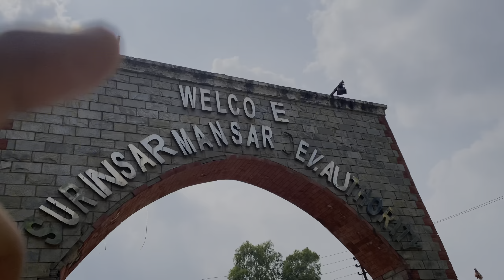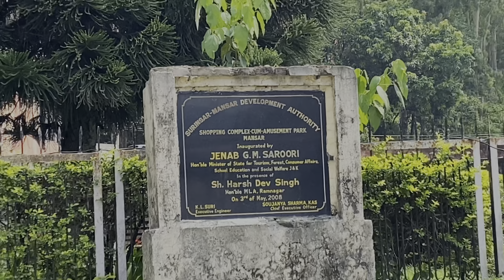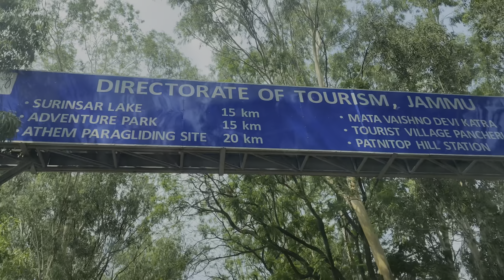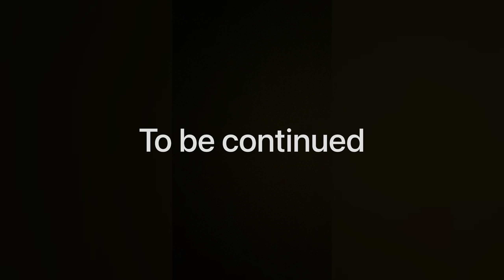Srinagar Jaate hue Aaye Rukawat😩J&K EP-02 ||ANAS0016|| ASV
Hey whtsup my fanarmy this is your boy Anas Sheikh back it again with new video